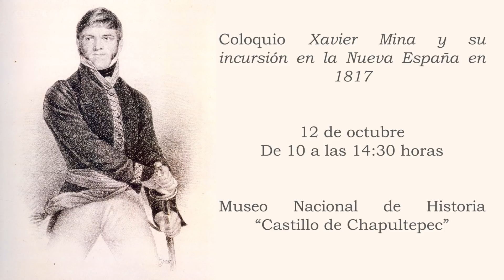A 200 años de su unión al movimiento de Independencia, expertos retoman la figura de Xavier Mina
Para México, Xavier Mina Larrea (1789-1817) fue alguien que combatió y dio su vida por “la causa de los hombres libres”, como él mismo proclamó; motivo por el cual sus restos descansan hoy en la Columna de la Independencia junto a los más destacados próceres de dicha gesta. En España, no obstante de haber sido un líder guerrillero que desquició a los ejércitos de Napoleón Bonaparte, se le consideró un traidor que luchó contra su propio rey, lo que llevó a que éste e incluso miembros de su propia familia, buscasen borrarlo de la historia.

Tal visión cambió en la península a mediados del siglo XX, cuando empezó a ser revalorado por historiadores como Manuel Ortuño Martínez y el mexicano Martín Luis Guzmán, lo que produjo que en ambos países se estudiaran aspectos distintos del personaje. Con el objetivo de unir tales visiones y analizar críticamente su papel en el movimiento insurgente, este 12 de octubre se llevará a cabo el Coloquio Xavier Mina y su incursión en la Nueva España en 1817, en el Museo Nacional de Historia, Castillo de Chapultepec.